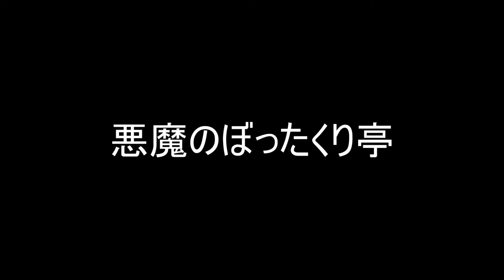Wonder Festival 2024冬 個人ディーラーブースレポートその２４ 暴風中の紙飛行機さん、悪魔のぼったくり亭さん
2024年２月11日に行われたWonder Festival　2024　冬の個人ディーラーブースレポート、第２４回目は暴風中の紙飛行機さんと悪魔のぼったくり亭さんです。